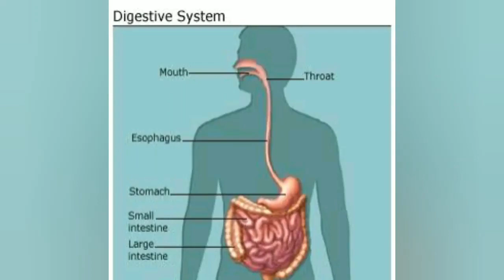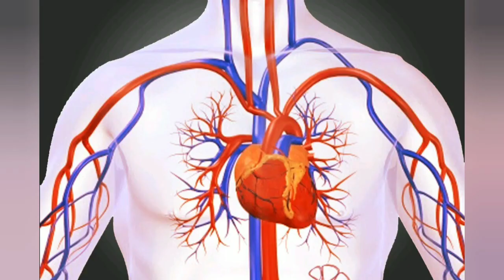சோற்றுகற்றாழை சட்னி | sotrukatralai chutney | aloe Vera chutney| aloe Vera benefits|Anita's clips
Anita's clips
-HEALTHY FOOD
-BENEFITS
-FOOD WITH HEALTH TIPS
-HEALTHY TIPS
-HEALTH BENEFITS
-MEDICINAL BENEFITS
-NALLA SAMAYAL
-NALAM SAMAYAL
- TASTY FOOD
-YUMMY SNACK
- FAST COOK
- ELLARUM SAMAIKALAM
-VELLORE SAMAYAL
-TAMILNADU SAMAYAL
-ARUSUVAI SAMAYAL
-NATURAL FOOD
- QUICK RECIPE
- INDIAN FOOD